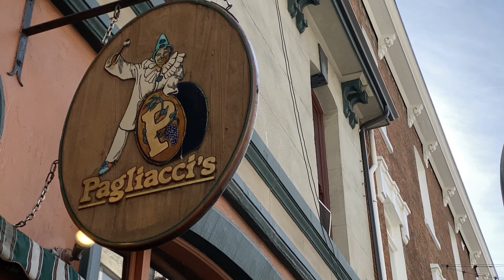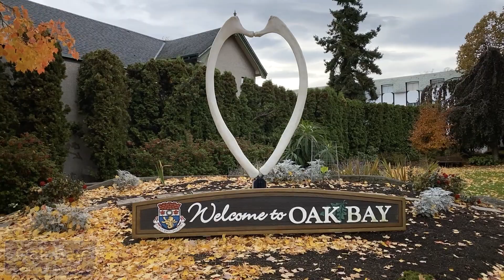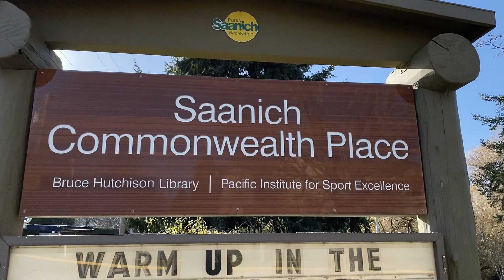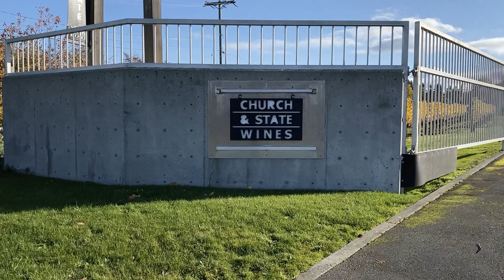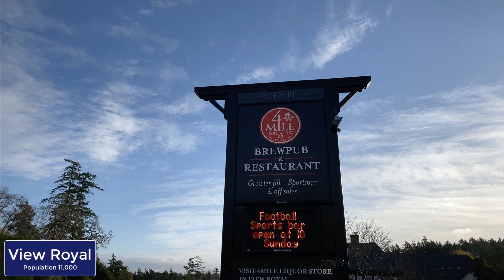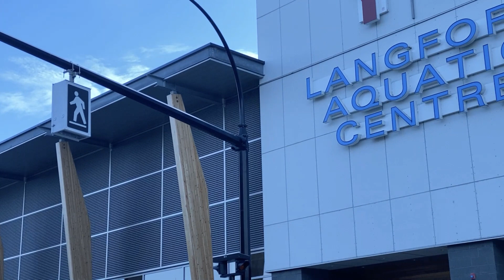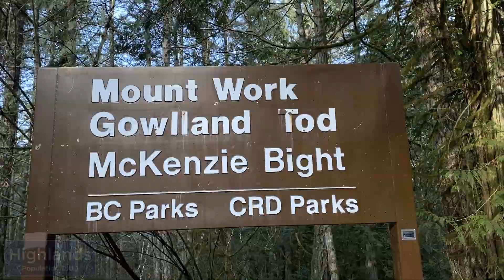Ultimate Victoria, BC Neighbourhoods Guide - Where to live in Victoria?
🗓️ Buying or Selling in Victoria? Let's chat

⭐⭐⭐⭐⭐ 50+ FIVE STAR Google Reviews.
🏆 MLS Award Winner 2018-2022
🏠 Ira Willey | Victoria BC REALTOR® | Coldwell Banker Oceanside

If you’re moving to Victoria BC, or just want to discover a new place to visit in our city this neighbourhood guide is for you! This guide features a tour of all 13 municipalities in the Capital Region District (CRD) and includes a breakdown of the type of homes, bylaws, schools, attractions and lifestyle to expect in each. Where should you live? Sooke or Sidney, Langford or Saanich, choosing which area and the best neighbourhoods of Victoria to live in can be a challenge for someone new to Vancouver Island or BC.

I hope you enjoy this guide as it was a lot of fun to make and I discovered a few new fun spots and hidden gems while filming it. Please let me know if you have any questions or comments about moving to or living in Victoria!

Ira Willey, Realtor
Coldwell Banker Oceanside Real Estate

0:00 Intro
0:15 CRD Map
1:15 Victoria
3:24 Oak Bay
4:42 Esquimalt & Vic West
5:50 Saanich
7:20 Central Saanich
8:30 North Saanich
8:59 Sidney
9:38 View Royal
10:15 Langford
11:34 Highlands
12:04 Colwood
12:19 Metchosin
12:38 Sooke

Credits:
Huge thank you to Mark Roosma for the clips of Victoria!
Aerial Drone footage: Skyscope

Night Run Away - An Jone